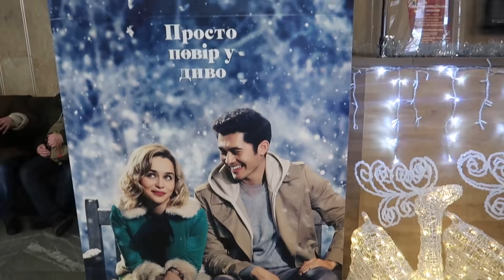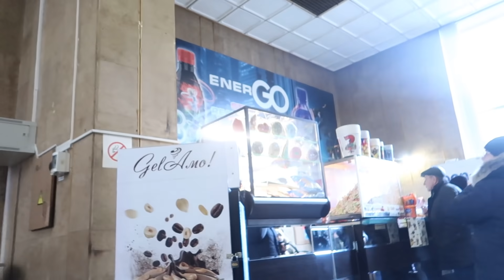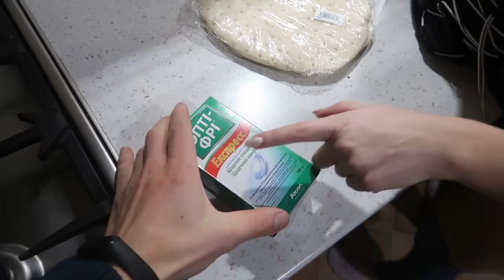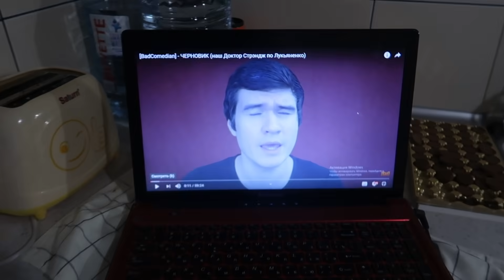МЫ УЛЕТАЕМ✈✨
Идём с Лёшей в кинотеатр "Довженко" на отличный рождественский фильм. Покажем обзор покупок, которые мы сделали специально перед отлётом:)